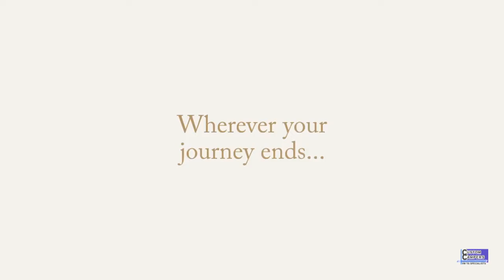Where Ever Your Journey Begins...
Where ever your journey ends,
Where ever your adventure takes you,
Travel in comfort, travel in style,
Travel in a D & R Custom Camper.